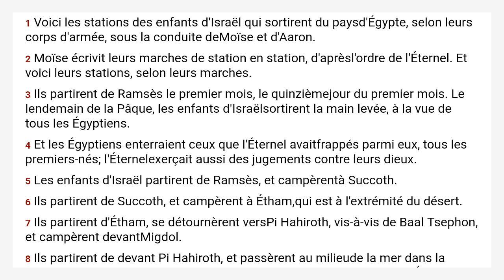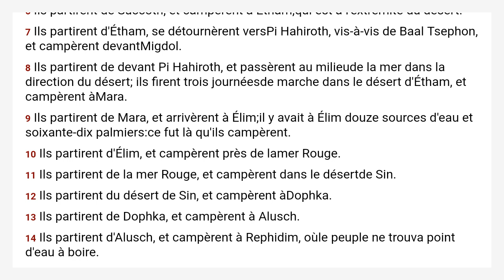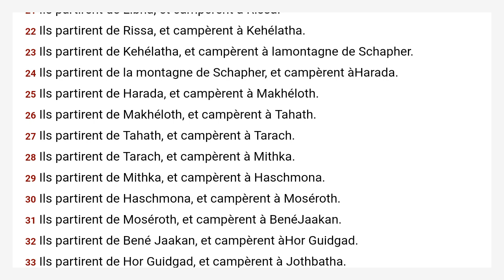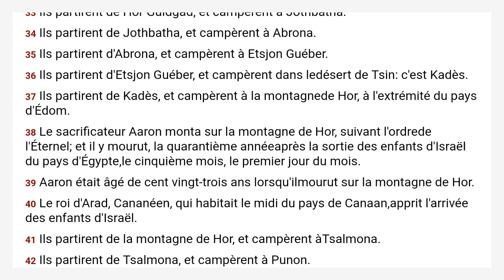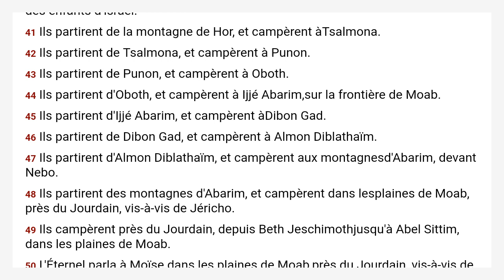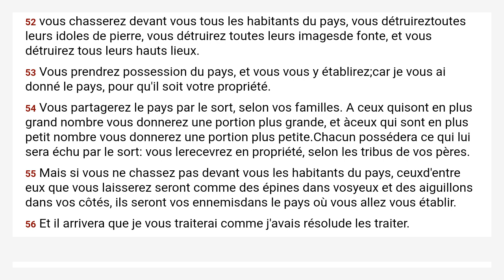Nombres 33 Louis Segond 1910